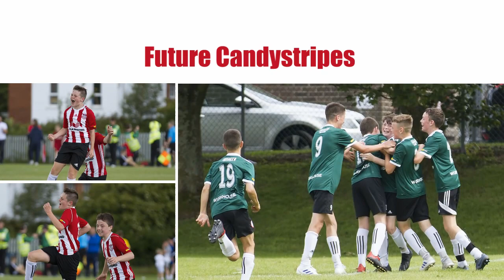2019 Season - Retrospective - Photo & Video Slideshow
A look back through photos and video clips of the 2019 season from around the club.

Credit: Event Images & Video